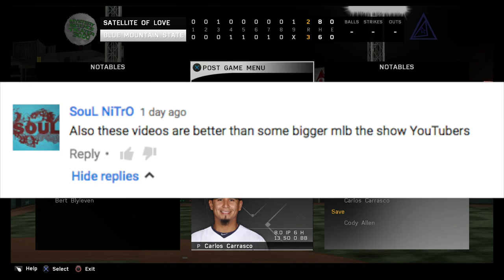MLB The Show 16 Diamond Dynasty E64 | STARLING MARTE VS. HAN SOLO!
Starling Marte and Han Solo lead their respective teams into Fenway for a battle that people will be talking about for at least a day or so!  When this game was over, I had to get a shower, THAT'S ALL I'M SAYIN!